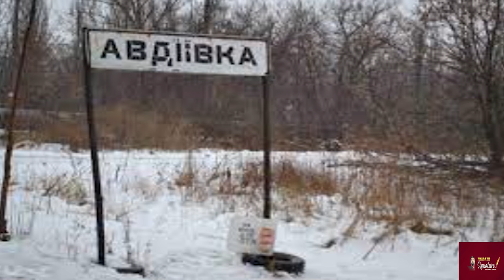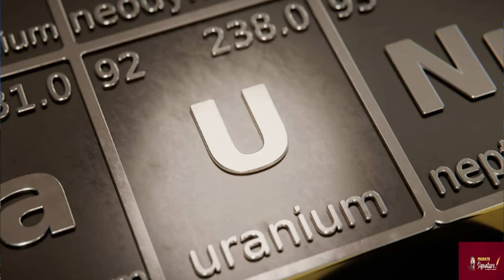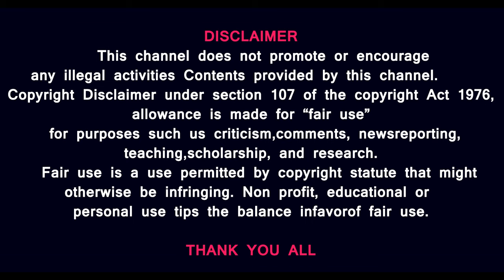russia vs ukraine வெற்றிக்கொடி நாட்டிய ரஷ்யா - ஹிலாரி கிளிண்டன் புடின் உறவு -England Vs Africa Corps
Prasath signature

Ukrainian forces have anounced a complete withdrawal from the city of Avdiivka, and are now falling back to the villages west of Avdiivka, and the Avdiivka coke plant. This comes as the 3rd Brigade attempts to stablilize the corridor to allow Ukrainian forces to exit the city. Russian forces, while advancing, are tkaing wildly high losses, with nearly 1,300 soldiers killed today. Alexei Navalny was found dead in a Siberian penal colony today, and France and Germany have made security pacts with Ukraine.

Reports of Alexey Navalny’s death come as world leaders are convening in Munich for the annual security conference – with Russia’s war in Ukraine at the top of the agenda. Navalny’s wife Yulia Navalnaya took the stage at the conference, urging the international community to take a stand and warning that Putin and his associates will not go “unpunished” if the death of her husband turns out to be a fact. Now a chorus of world leaders are calling for accountability, from U.S. Vice President Kamala Harris, who says it is clear that “Russia is responsible," to the NATO Secretary General, who says Russia has “serious questions to answer.” Former Secretary of State Hillary Clinton joins Christiane to discuss the world's reaction and the current mood in Munich.

After Ukraine withdrew troops from Avdiivka, there are fears among the U.S. officials that Ukraine is on the verge of losing more frontline locations to Russia. An U.S. official was quoted in an article published on the website of the state department of defence that Ukraine's defence would collapse if U.S. doesn't send more aid to the war-torn country. He added that the Ukrainian troops along the frontline could run out of critical ammunition supply soon.
It may not be on the news radar in the English-speaking world, but the turbulence sweeping parts of Africa is the biggest challenge to French influence on the continent in 60 years.
Civilian governments backed by Paris have been toppled in military coups and Russia has wasted little time in taking advantage. Norman Hermant reports.

MUSIC CREDITS
YOUTUBE LIBRARY
Anno Domini Beats
Culture
Hip-Hop & Rap
AMERICA WILL CREATE WORLD PIECE
6 ShotsAlternative & PAngryNEFFEX